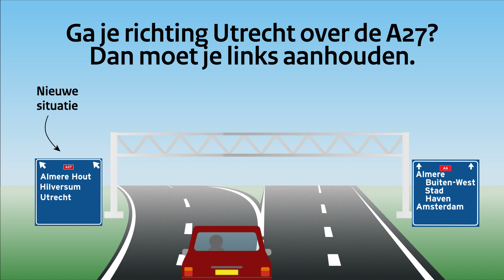Nieuwe situatie knooppunt Almere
Vanaf maandag 2 juli 5.00 uur is de verkeerssituatie aan de bovenkant van het knooppunt Almere gewijzigd. Het verkeer vanuit Lelystad richting de A27 moet links aanhouden. Voorheen moest het verkeer hier uitvoegen naar rechts. Verkeer vanuit Lelystad richting Almere moet rechts uitvoegen en gaat om het knooppunt heen. Het verkeer rijdt hier op de toekomstige parallelrijbaan. Dit is een tijdelijke situatie